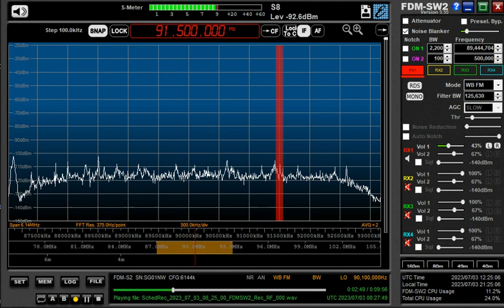91 5 MHz Brigada News FM tent July 03,2023 0825 UTC